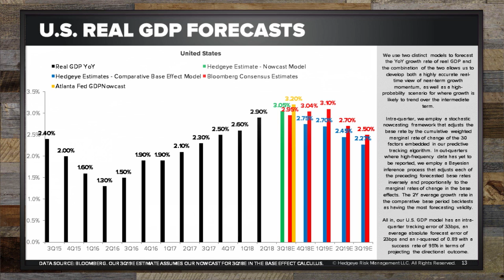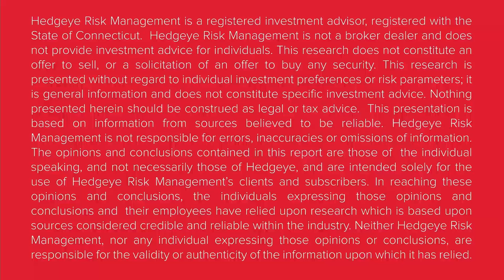Hedgeye Investing Summit: "Are We In Another Slow-Motion Meltdown" with Jim Rickards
**This excerpt is from the first annual "Hedgeye Investing Summit". It was originally broadcast live on Hedgeye.com on October 10, 2018.**

This is an exclusive interview between Strategic Intelligence editor Jim Rickards and Hedgeye CEO Keith McCullough.